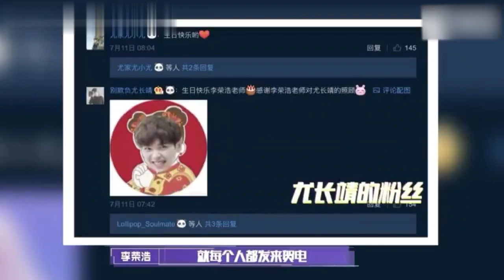谁说李荣浩不幽默的一本正经的搞笑才最好笑好吧 ★爱豆星日常★